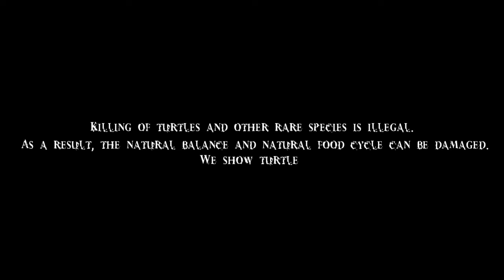Turtle cooking in forest | turtle cutting video | survival video | turtle catching and cutting